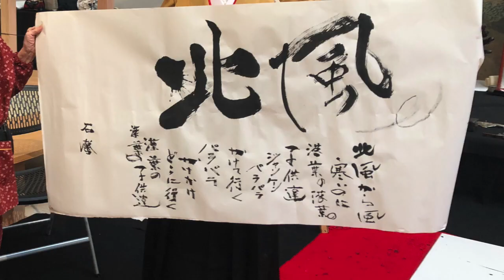Sakura Collaboration・Shodo, Taiko, Tsugaru Shamisen, Koto and Flute さくらコラボ・書道、太鼓、津軽三味線、箏、フルート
This is a full version of Sakura Collaboration piece for the last performance for 'Poetic Imagination in Japanese Art' at Portland Art Museum by Sora Shodo (sorashodo.com) , Yumi Torimaru (takohachi.org) , Mitch Iimori (mitchiimori.com) , Eri Muroi, and Kazutaka Fukui.